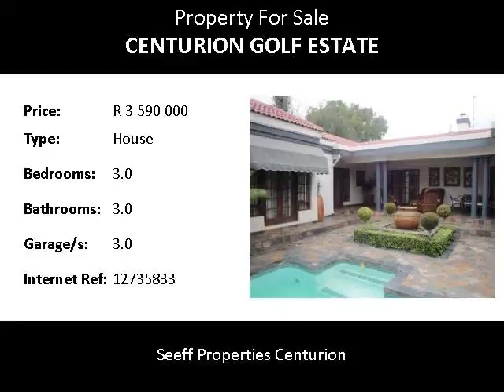3.0 Bedroom House For Sale in Centurion Golf Estate, Centurion, South Africa for ZAR R 3 590 000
Bedrooms: 3.0
Bathrooms: 3.0
Garages: 3.0
Price: R 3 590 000

Property Description:

Say hi to a good buy!  This pristine home has all a family would ever need and more. Offers a study upstairs.  All bedrooms en-suite. Flatlet with separate entrance. Entertainers patio with pool in a pretty garden.